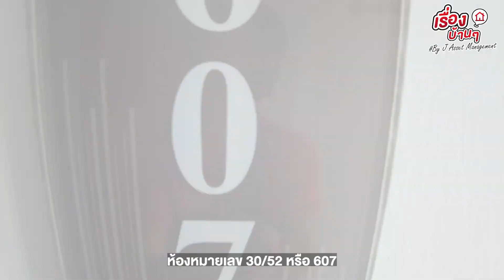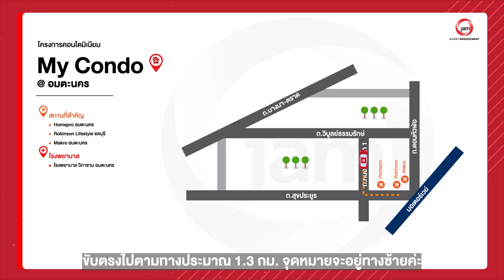รีวิวคอนโดมิเนียม My Condo อมตะนคร ชลบุรี อยู่ใกล้ โรงพยาบาล วิภาราม อมตะนคร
"รีวิวคอนโดมิเนียม My Condo อมตะนคร"
🏠 CIMB 0530
📎 ที่อยู่ : 30/52 นาป่า เมืองชลบุรี ชลบุรี
🗒 รายละเอียด : คอนโดมิเนียม ชั้น 1 ห้องนอน 1 ห้องน้ำ
🔓 สิ่งอำนวยความสะดวก : Homepro อมตะนคร ,Robinson Lifestyle ,Makro อมตะนคร
🚗 สถานที่สำคัญใกล้เคียง : โรงพยาบาล วิภาราม อมตะนคร